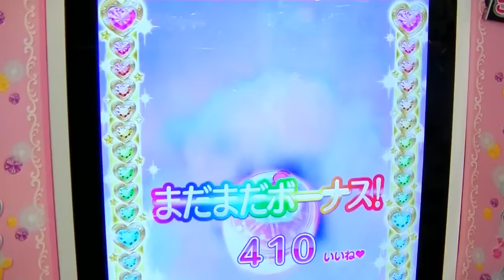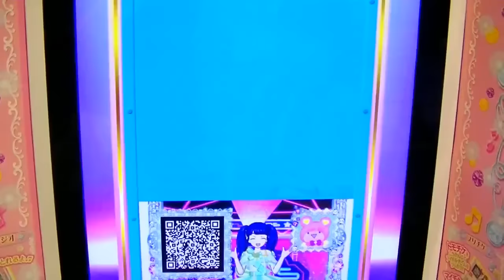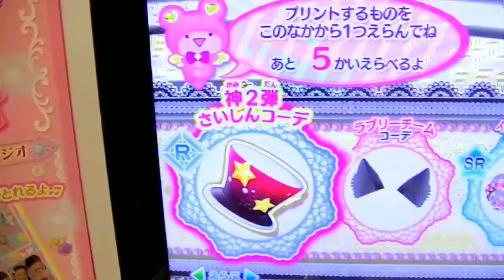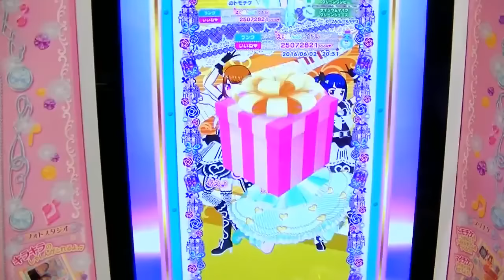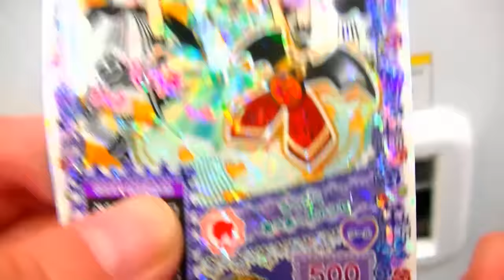SCRゲット‼ 【プリパラ】 ジュエルマイクでジュリィ降臨後の排出と「つづけてお買いものをする」MAX購入排出結果☆（●＾o＾●） Pripara 【しほりみチャンネル】 ｜夾娃娃機,晴芸,嘉芸